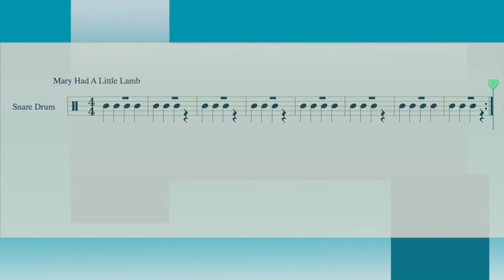Mary Had A Little Lamb for SNARE DRUM